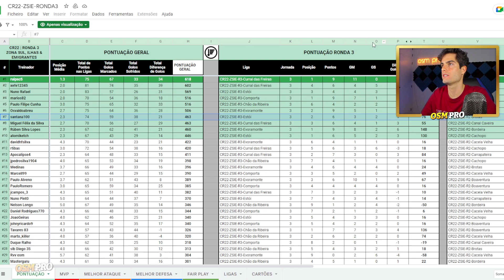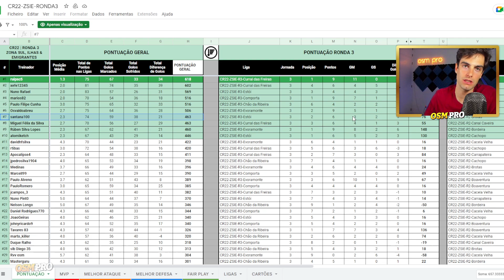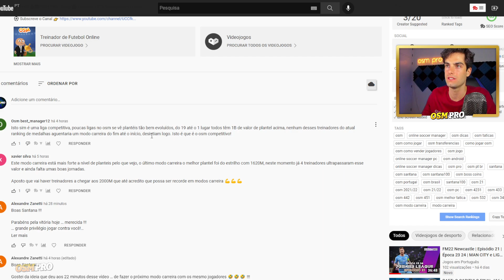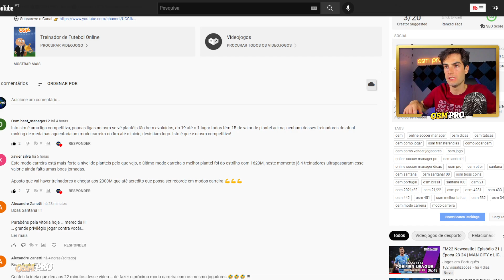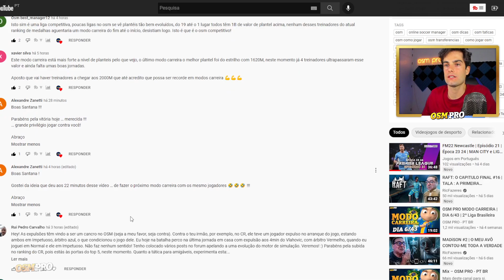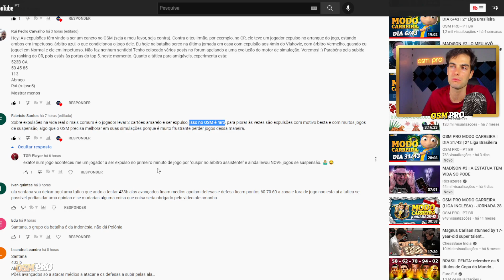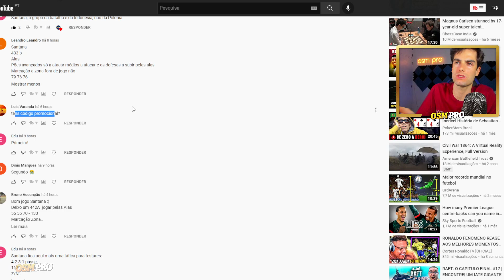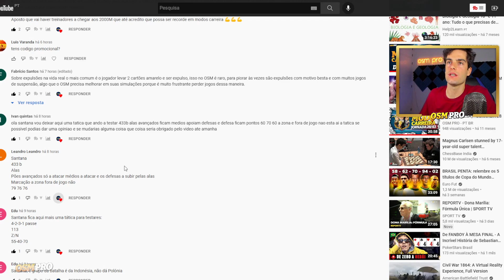OSM PRO MODO CARREIRA | DIA 35/43 | 2ª Liga Brasileira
🏆 CAMPEÕES DO MODO CARREIRA:

8ª EDIÇÃO - Estrilho
7ª EDIÇÃO - JFPD UBI
6ª EDIÇÃO - kinha78
5ª EDIÇÃO - RenatoDuarte17
4ª EDIÇÃO - Game9Over1
3ª EDIÇÃO - Mister Pudini
2ª EDIÇÃO - Mikaxiter
1ª EDIÇÃO - Litlepig 17

📋 REGRAS MODO CARREIRA:

➡️ X treinadores subscritores (são sorteados durante o direto/live na abertura da competição)

➡️ Estágios Bloqueados
➡️ Treino Secreto Bloqueado
➡️ Transferências Permitidas

BEM VINDO AO OSM PRO (00:00)
SUBSCREVE O CANAL (00:20)